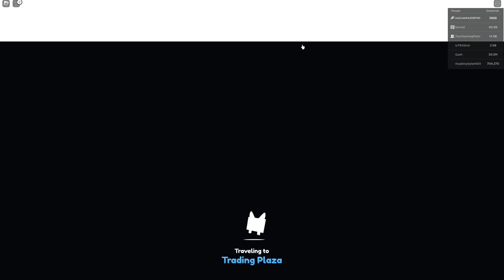What Do People Trade for a HUGE PARTY DOG in Pet Simulator X